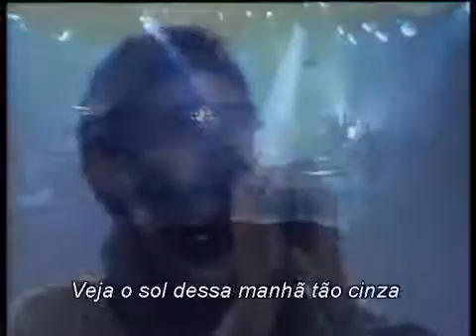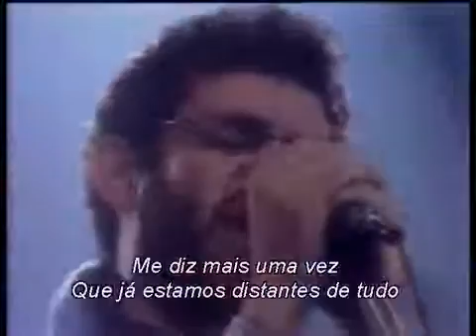Legião Urbana - Tempo Perdido ao vivo -- Edição Especial